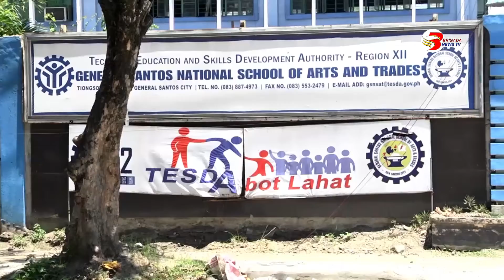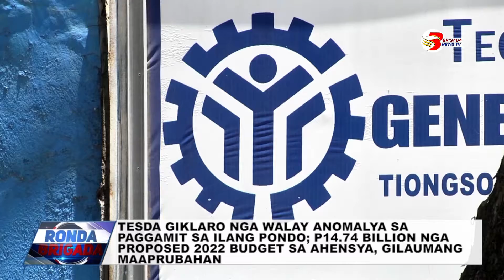TESDA giklaro nga walay anomalya sa paggamit sa ilang pondo.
Gilauman nga malakip na ngadto sa gitakdang kapin 5 trillion national budget alang sa tuig 2022, ang dul-an kinse bilyones ka pesos nga proposed budget alang sa buhatan sa technical education, skills development authority, kon tesda, sa tuig 2022. Kini human nga mapaklaro na sa pangulohan sa maong ahensya, ang gina-alegar nga milagroso kunong paggamit sa pondo niini, sulod lamang sa trese ka adlaw.